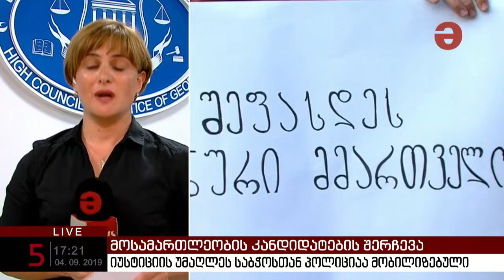იუსტიციის უმაღლეს საბჭოსთან პოლიციაა მობილიზებული